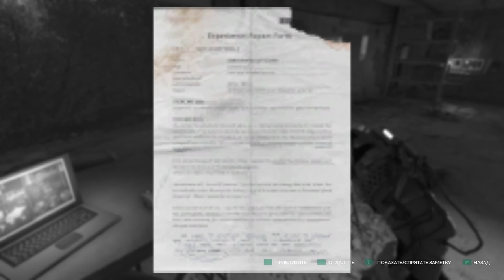Chernobylite ► Прохождение [Часть 4]